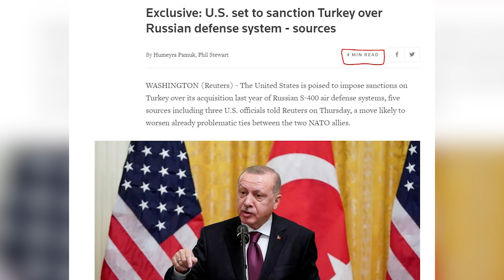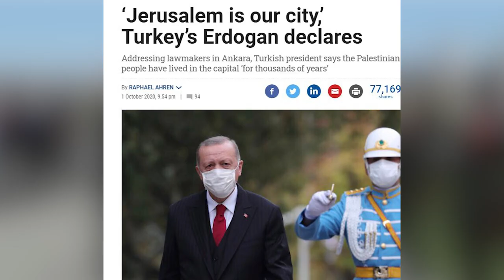Erdogan Pakistan's Friend Makes Big Announcement Regarding Turkey 2023